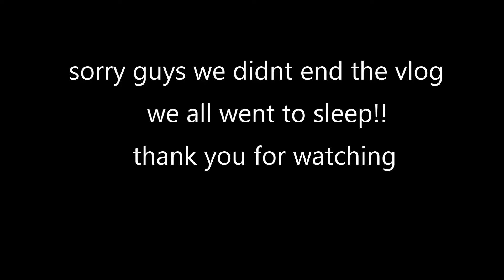Rush kids to urgent care!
Welcome to Our full house vlogs!!
We are a big family of 9!!
(kids) Alexia, Gaby, David & jaycob, Emily, Jeremiah
(Mom & dad) Daisy & German

(Social media)
Instagram  (Our full house)